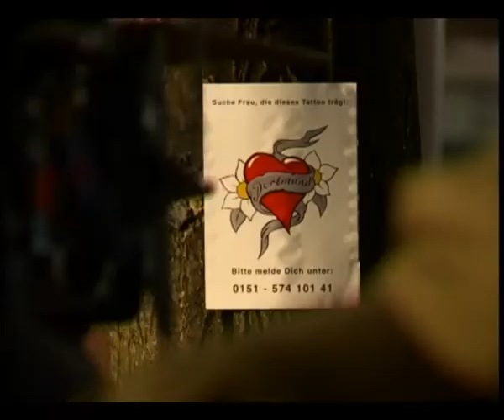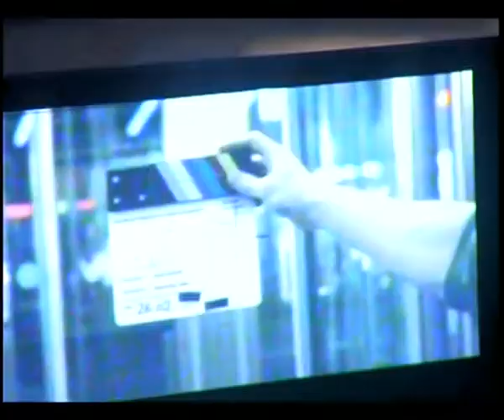Making of "HERZVORKOMMEN"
Das Making of zeigt die aufwendigen Dreharbeiten zur Produktion "Herzvorkommen".
Der Kinowerbespot wurde in 3 Nächten, in der Dortmunder Innenstadt produziert. Gedreht wurde der Film auf 35mm. Die Produktion erhielt den Master of Excellence Award 2009.